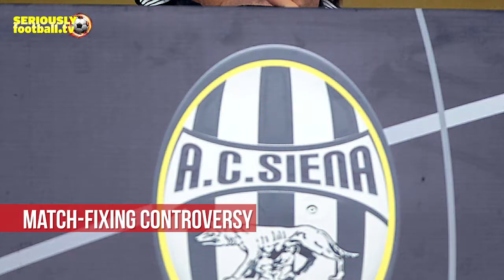Antonio Conte - 5 things you need to know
5 things you need to know about new Chelsea boss Antonio Conte.